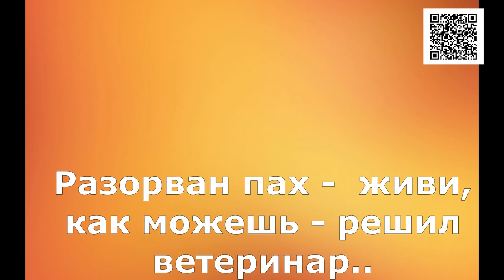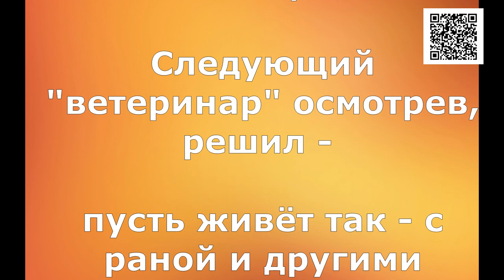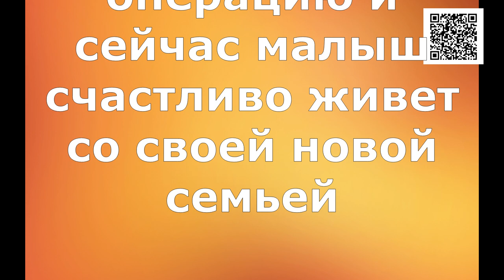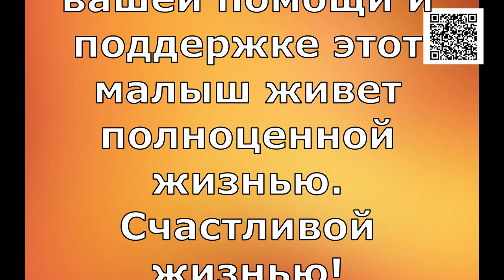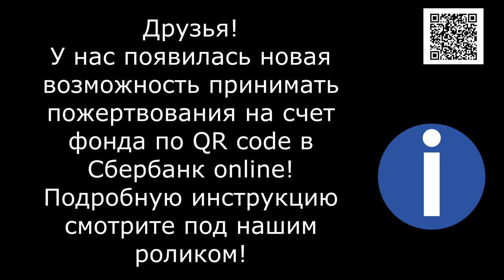Выжил несмотря ни на что!/ torn groin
Одна из многих историй о том как, наши подопечные находят свой дом

1. Откройте мобильное приложение Сбербанк-Онлайн. (если нет, то скачайте из AppleStore или GooglePlay)

2. Перейти в раздел «Платежи»
3. Выберите «Оплата по QR или штрихкоду»

4. Наведите камеру на QR или штрихкод

5. Выберите карту списания и нажмите «Продолжить»

6. Сверьте реквизиты получателя и убедитесь в правильности Ваших данных

7. Нажмите продолжить и далее Подтвердить. Придёт СМС с номера 900, с информацией о платеже.

Голодные телефоны:
Билайн: 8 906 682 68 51
Билайн: 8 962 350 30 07
Теле2:  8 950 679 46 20

Our bank cards:
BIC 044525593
Получатель платежа: Valentina Silich

Visa Classic:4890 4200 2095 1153
The beneficiary of payment: Valeriia Utkina
Получатель платежа: Valeriia Utkina